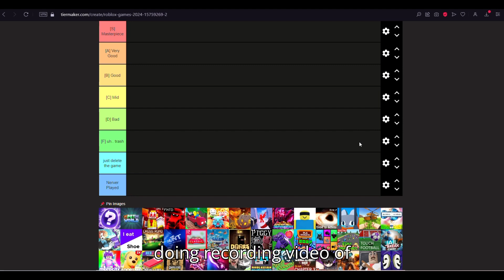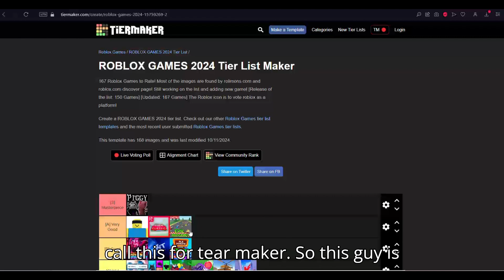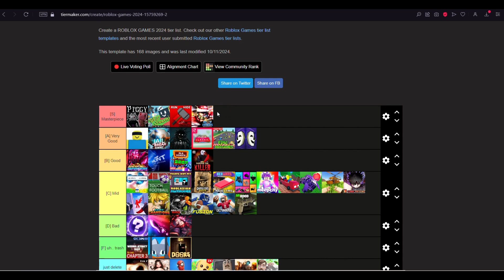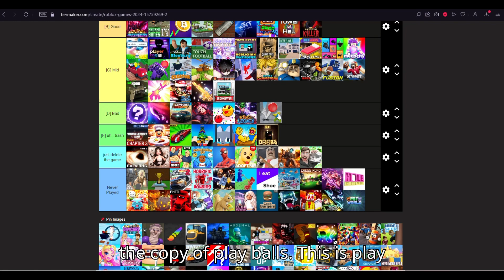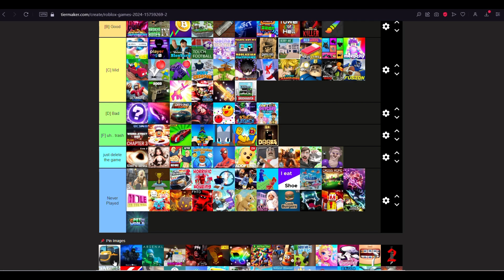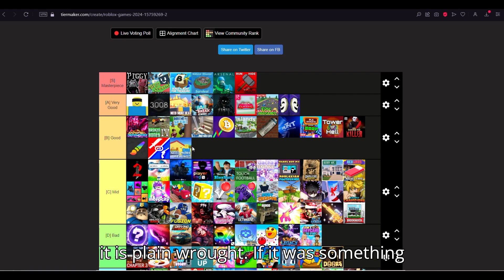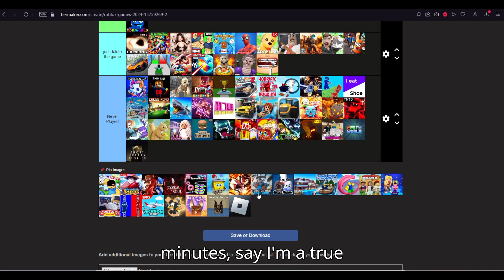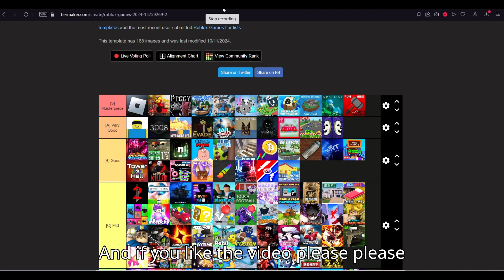Ranking Roblox games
robloxtier list